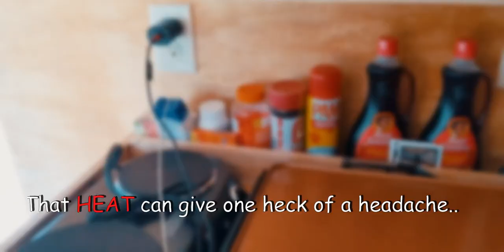FIVE MEN, SIX DAYS, AND ONE MISSION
On October 3, 2018, our small community was shaken. While attempting to serve a search warrant, the officers were ambushed. That day will never be forgotten. Seven officers were shot, fatally injuring  Sgt Terrence Carraway, and shortly after taking the life of Investigator Farrah Turner.

In South Carolina 394 Officers have lost their lives since 1871, while trying to protect us. Its time we take a stand and say

In honor of the fallen Officers , and in attempt to raise awareness, a few of us joined together and ran across SC. Five men, 13.1 miles a day, six days.